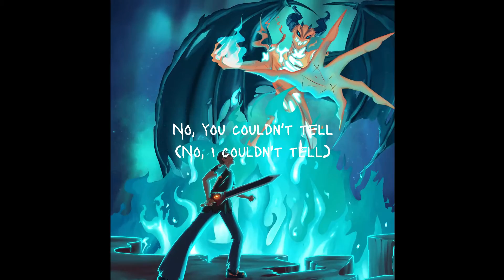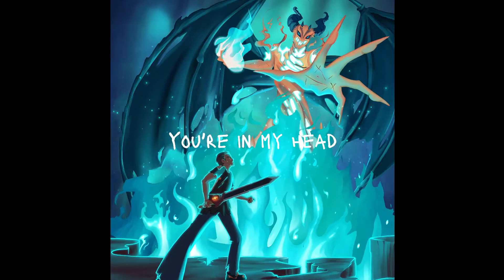poszzzer - Potion (feat. @jackzick8463) (Official Lyric Video)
Official lyric video for "Potion (feat. @jackzick8463)"

FLOYDD'S INFERNO OUT NOW!

Produced by @jody4776 & @prod5head
Mixed and mastered by @WizardLeeBeats

LYRICS:

I tried to forget
You're in my bed
How did you get back in?

Now you're full of emotion
Is it my fault you're broken?
Now I'm drinking your potion
Now I'm under your spell again

Now I'm under your spell
And I don't know when I'll be out of it
No, you couldn't tell (No, I couldn't tell)
She beside the point to me, you call it irrelevant

But I'm done with the fake shit
And the levels keep going up, inflation
Fuck the whole world, might just take off in a spaceship
And get a bad alien bitch as your replacement

'Cause I can't decide
If I should say hey or goodbye
You're in and out of my life
Like two or three months at a time, again

We're falling out
What's new baby, you don't even tell your friends
You're confusing me girl, is this the end?

We're falling in
We're falling out
We're falling in
We're falling (falling out)